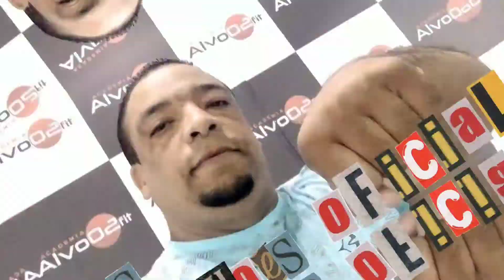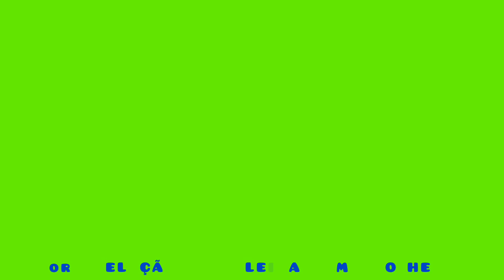Vlog Segunda feira(05/12/22)maratonando o livro de Números:1,2,3,Graça e paz 🙏❤️🇧🇷Hexa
tik-tok:@marceloaraujo032391
kwai:marcelo araujo/os brothões oficial